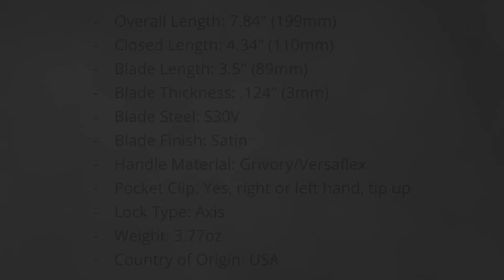Benchmade 15061 Grizzly Ridge 360 Product View